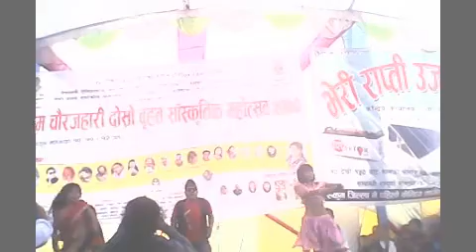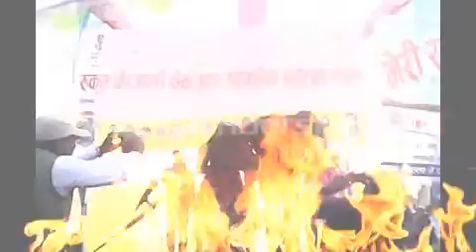Chatta Rumal kyamalu Kotako khaltima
Delip Raimajhi's Dance @Rukum Charjhari